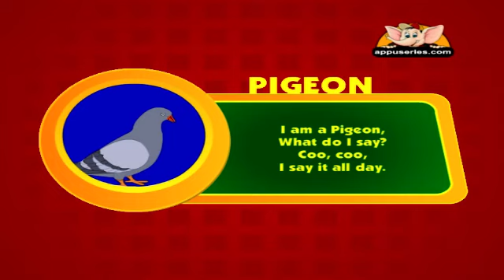Animal Sounds in Hindi - Pigeon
Pigeon, I am a Pigeon, What do I say?
Coo, coo, I say it all day.